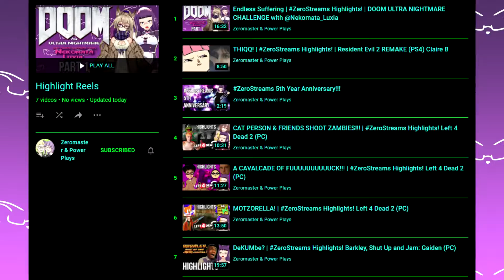[VTUBER] Kelby's Basement Too... | ZeroStreams Highlight | Minecraft (VPLUS Server)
I ruined everything,

► More Content!